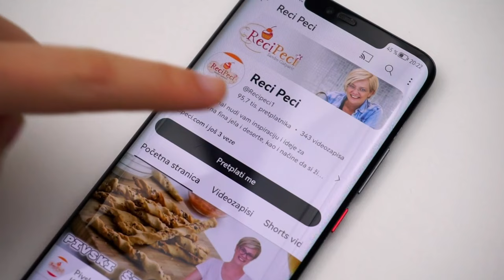Kremasti kolač s kruškama i makom • ReciPeci Sandre Gašparić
Kremasti kolač s kruškama i makom svoju sočnost može zahvaliti neobičnom biskvitu sa kombinacijom kokosa i maka, a potom i finoj kremici od ukuhanih krušaka sa pudingom. Priprema ne traje predugo i ustvari, jako volim raditi ovakve kolače kod kojih ne treba čekati da se krema hladi. Naime, ovdje se vruća krema odmah izlijeva na biskvit, sve se fino ohladi, doda se slatko vrhnje i voila! Kremasti kolač je spreman za posluživanje.

U ovom @Recipeci1 video receptu koristila sam slijedeće sastojke:
POTREBNO: (mjera je čaša od 200 ml)
Za biskvit:
3 jaja
1,5 čaša brašna
1 čaša šećera
1 čaša mlijeka
2 vanilin šećera
1/2 vrećice praška za pecivo
6 žlica maka
5 žlica kokosa

Za kremu:
1 kg krušaka (vagati očišćene kruške spremne za kuhanje)
250 ml vode
250 ml soka od naranče
6 žlica šećera
1 vanilin šećer
2 vrećice pudinga od vanilije

I još: 500 ml slatkog vrhnja za šlag

Brzi linkovi:
0:00 - Početak
1:10 - Izrada biskvita
3:31 - Kuhanje kreme od krušaka
5:36 - Izrada kolača
6:20 - Savjeti za pripremu kolača
Potražite ReciPeci i na:
Vaša Sandra!